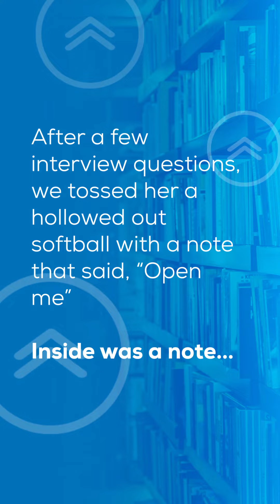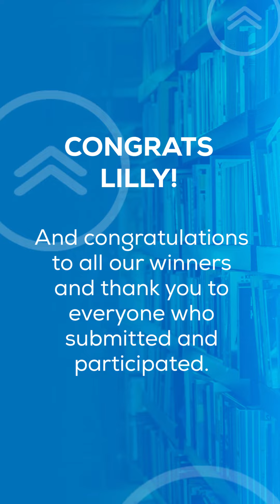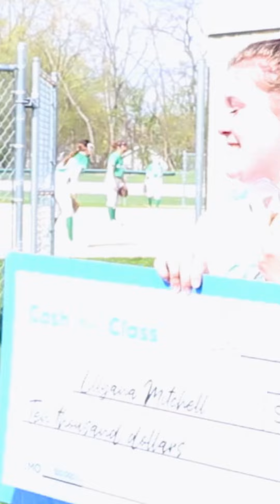2023 Cash for Class $10,000 Scholarship Winner: Lillyana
Recognizing our 2023 Cash for Class $10,000 scholarship winner, Lillyana!